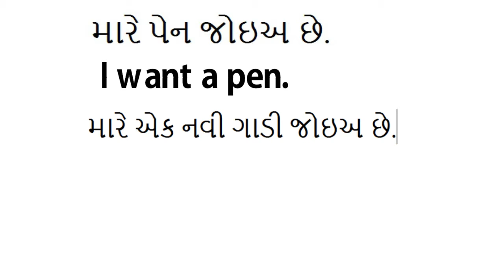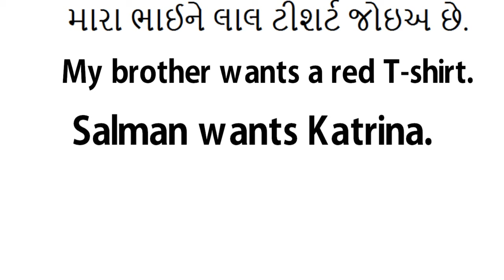want grammar and its use.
How to use English grammar want in sentences. Explanation given in Gujarati and as well as in English.